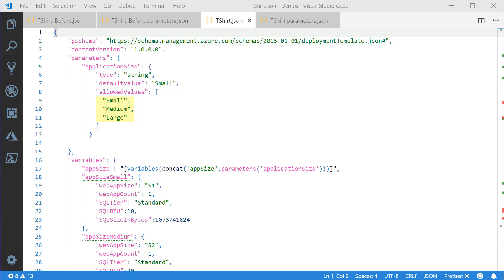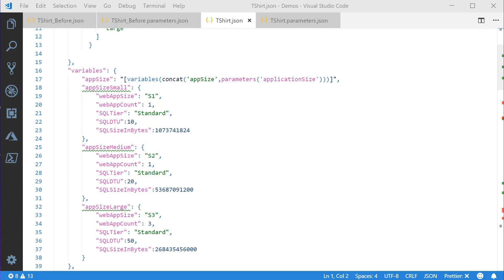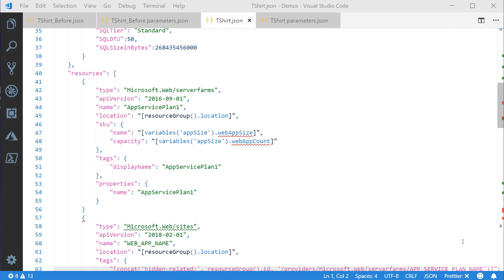How to use "T-Shirt Sizes" to simplify Azure Resource Manager Templates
Train thousands of people, up your skills and get that next awesome job by joining TechSnips and becoming an IT rockstar!

In this video, we will look at using "T-Shirt Sizes" or complex objects to simplify the number of parameters passed into ARM templates, and to control the combination of values provided, whilst still allowing for customisation where required.

Prerequisites include:
A text editor such as Visual Studio Code.